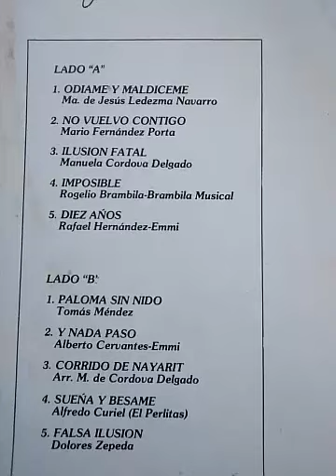MANOLITA DE CÓRDOBA ÉXITOS LADO 1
MANOLITA DE CÓRDOBA